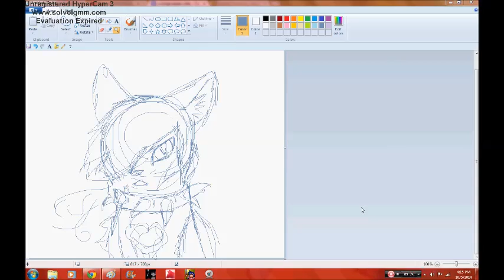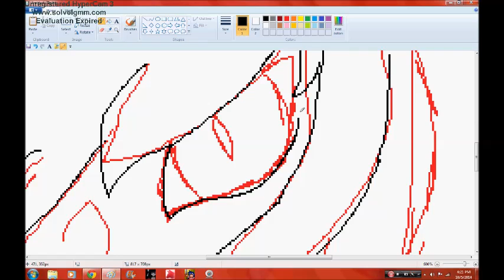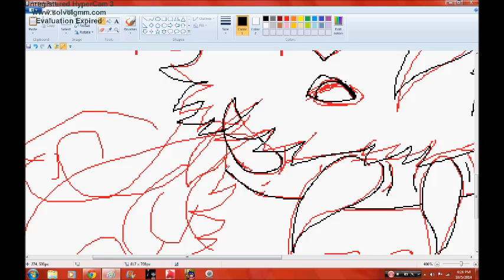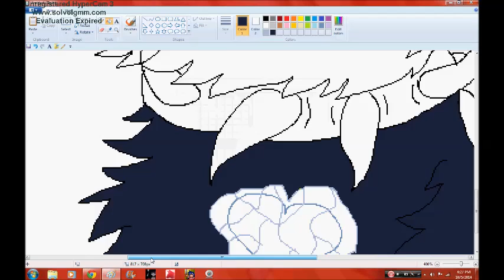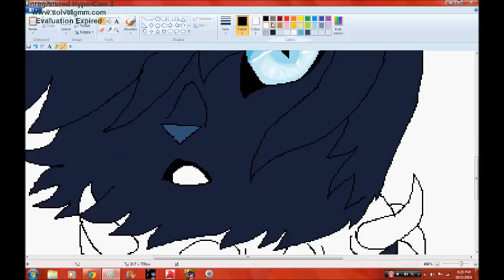Scourge Frozen Heart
Something happened while I was working on this and I wasn't able to recorded the rest of it I didn't even notice it happened until I already finished it Sorry! It really bummed me out ;-;

Music is : Let is go cover: bye Betraying the Martyrs